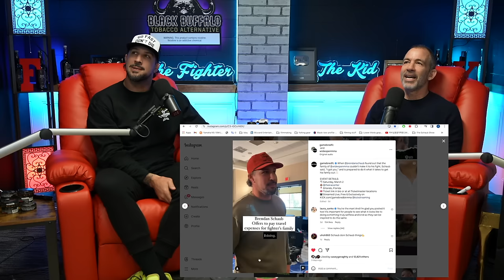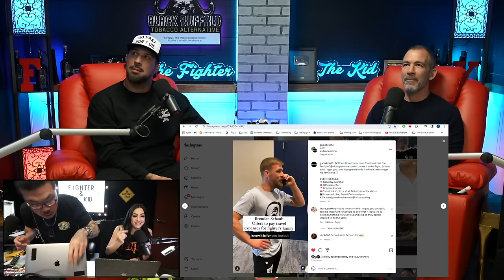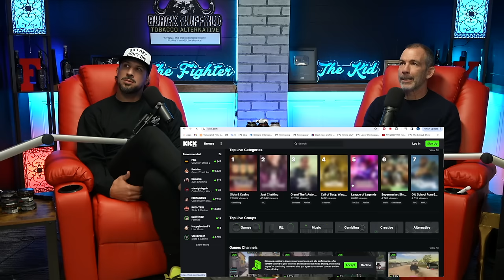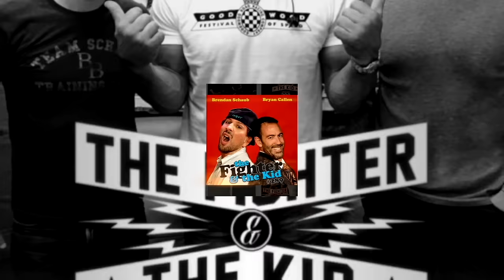Chael Sonnen Breaks Down UFC 299 with Brendan Schaub & Bryan Callen | TFATK Ep. 972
Chael Sonnen talks with Brendan Schaub and Bryan Callen to break down UFC 299 and Francis Ngannou vs Anthony Joshua. They also discuss Jorge Masvidal's beef with Chael, the Nate Diaz vs Daniel Cormier beef, Brendan's experience working at Gamebred Bareknuckle MMA 7 and much more.

and get your $40 bottle for
free, just pay shipping and handling.

00:00 Brendan commentating at Jorge Masvidal’s Gamebred MMA
2:30 Anvar Boynazarov the prison fighter
5:00 JDS vs Alan Belcher
9:35 Bryan attending his daughter’s Phantom Of The Opera musical
12:00 Brendan attending his son’s Super Bowl game
14:02 Brendan racing at The Mint 400
14:50 Cowboy Cerrone’s threat to Brendan
16:25 Anthony Joshua vs Francis Ngannou
17:10 Nate Diaz’s beef with Daniel Cormier
23:25 Chael Sonnen interview
24:40 Chael discusses Jorge Masvidal’s beef with him
27:24 Thoughts on Francis Ngannou vs Anthony Joshua and Tyson Fury
35:00 UFC 299 breakdown
36:00 Dustin Poirier vs Benoit St. Denis
36:45 Sean O’Malley vs Marlon “Chito” Vera
37:53 Kevin Holland vs Michael “Venom” Page
39:39 Jorge Masvidal vs Mike Perry
43:14 Merab Dvalishvili is a nightmare for the winner of O’Malley vs Vera
48:10 Bryan on Umar Nurmagomedov
49:40 Curtis Blaydes vs Jailton Almeida
51:50 Chael’s dream MMA matchup
53:00 Thoughts on Justin Gaethje vs Max Holloway
55:52 Chael’s new podcast with Daniel Cormier “Good Guy/Bad Guy”